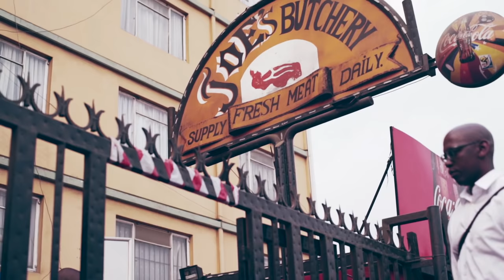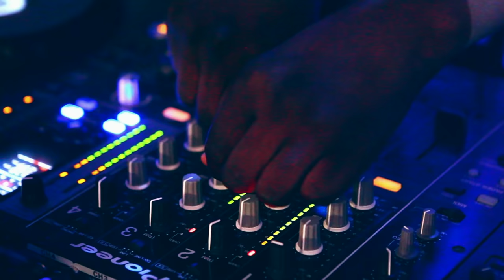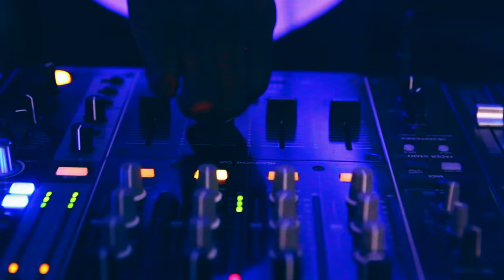DJ Merlon ft Mondli Ngcobo - Koze Kuse (Official Music Video)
Music video produced by Pilot Films.